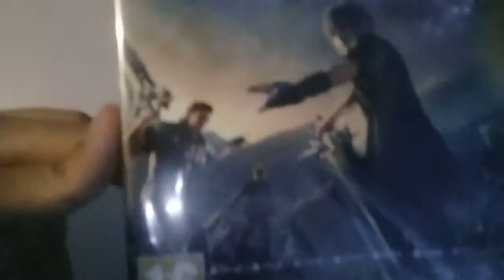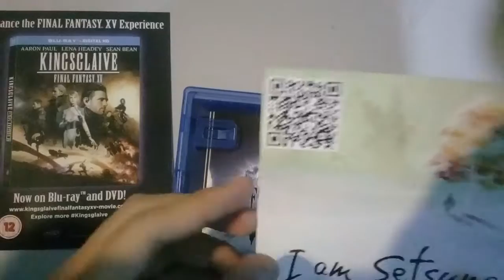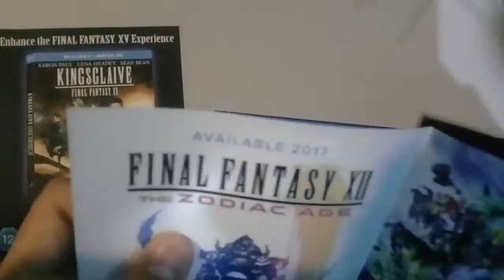FINAL FANTASY DAY ONE EDITION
I hope you all like this game enjoy the unboxing ok🤗🤗